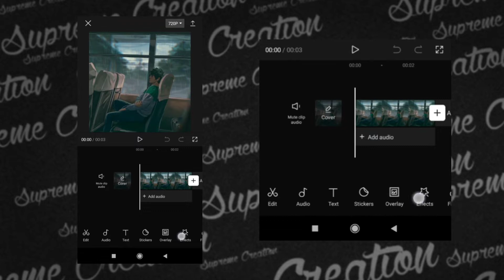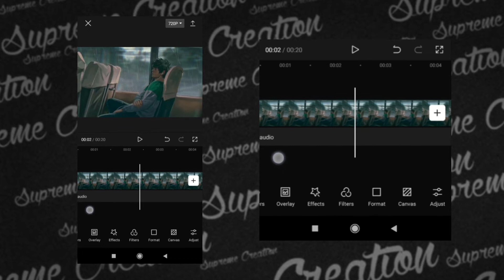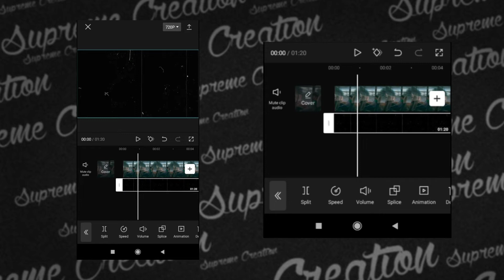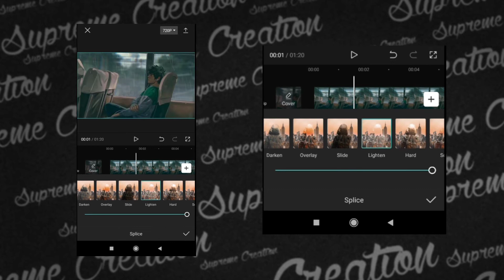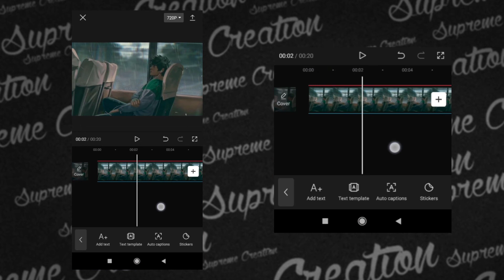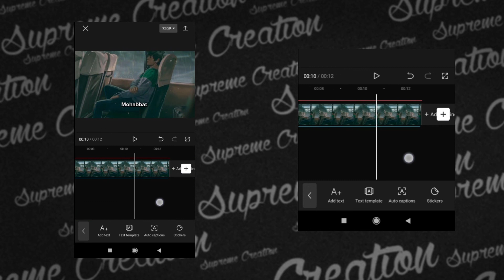How To Make Lofi Music Video Editing Tutorial | Lofi Video kaise Edit kare Tutorial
Aesthetic Lofi Music Video Editing Tutorial | Lofi Video kaise Edit kare Tutorial  Lofi Music Video

About video :-)
Hello my friend Nice to see you in this video you are going to see how to make Lofi video in capcut its very easy to make if you watch and do so

If you Haven't downloaded Capcut than check out

 Coming soon 🔜

MATERIAL

GOOGLE DRIVE

Your Queries ;)
1. How to use capcut
2) How to make Lofi video in Capcut video editing
3) Lofi video editing
4) Lofi videos editing in Capcut tutorial
5) Capcut main Lofi video Kiase banaye
6)  Lofi video editing
7) Lofi video kaise banana hai Capcut
8) capcut kisse chalaye
9) effect not working
10) New free capcut 2022